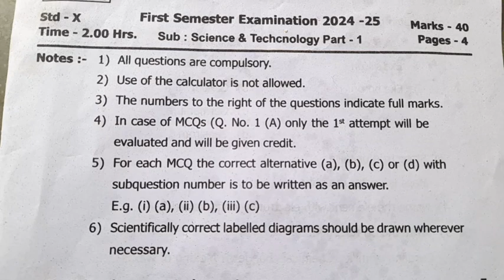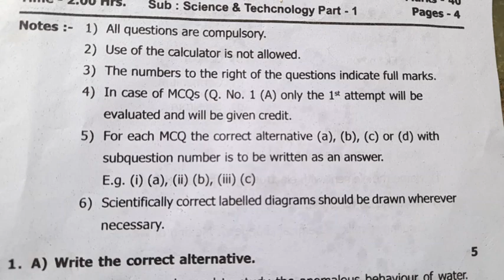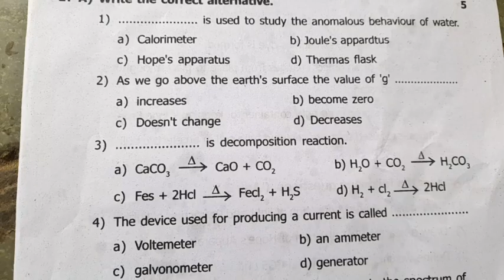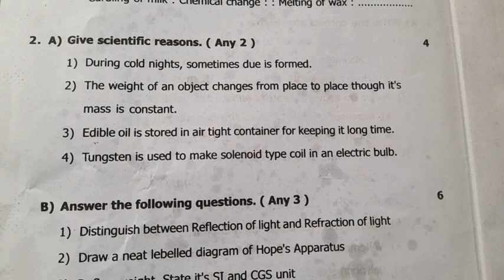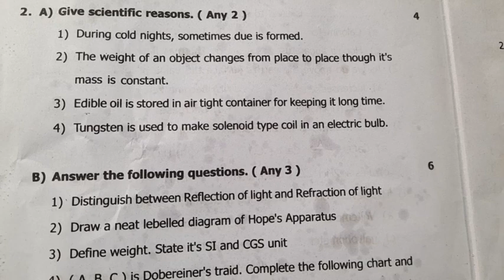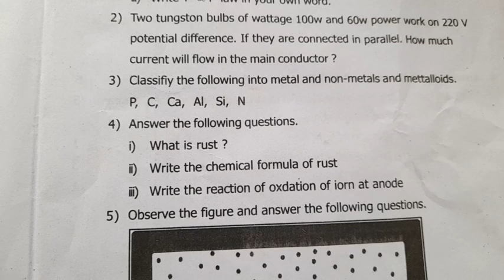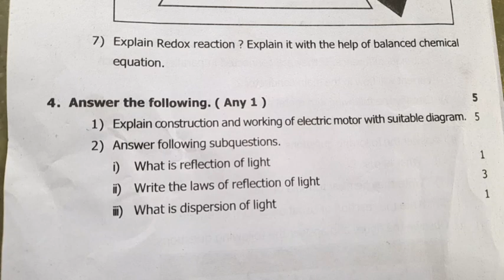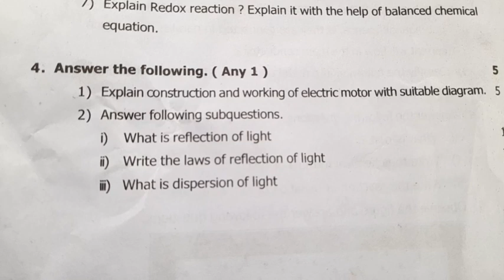10th First Semester Exam SCIENCE & TECHNOLOGY P 1 Model Question Paper 24-25